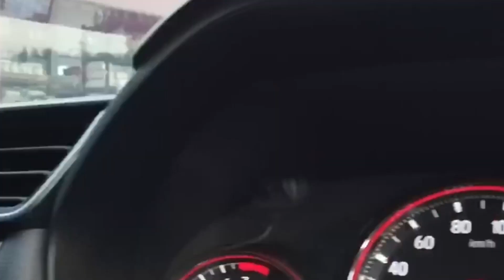Honda Mobilio modifikasi yang selalu ganti velg